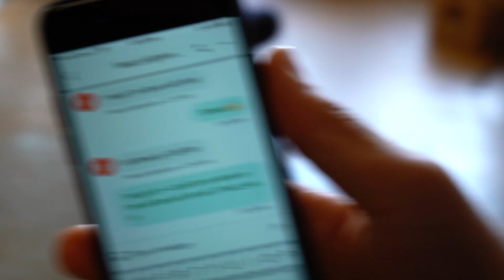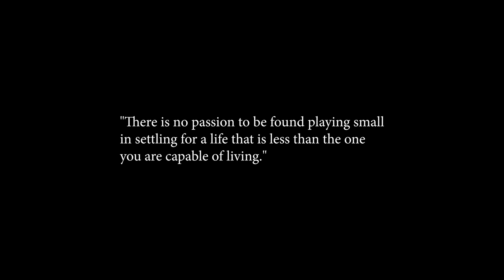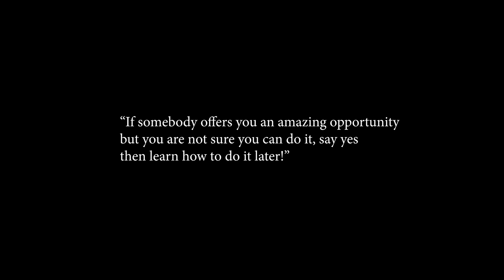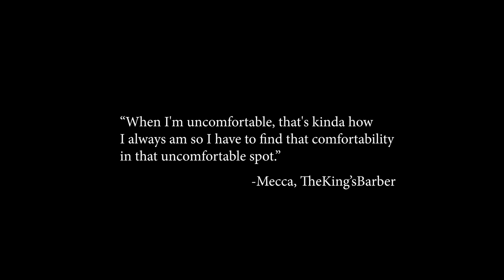3 Things I Learned from a Self-Taught Barber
Getting a haircut today with The King's Barber (Mecca). Mecca talks about how he became a barber without going to school, why he said 'yes' before he was ready to cut hair, and what learning barbering means moving forward. Go show him some love!!

\\CURRENTLY BUILDING
🔶Dunbar

My friend Dylan and I host a daily podcast where we discuss self-development, entrepreneurship, and challenging norms. You can find it by searching “Smart Nonsense” on Spotify & Apple Podcasts